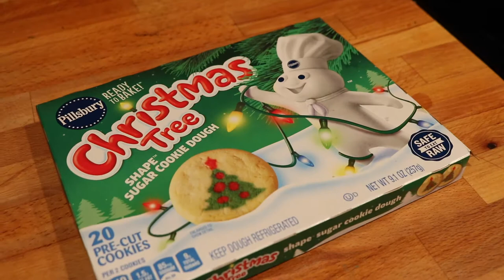RISSMAS DAY 2: Decorate Our Tree With Us | Farmhouse/Cabin Style Christmas Tree | 9ft Flocked Tree🌲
HELLO FRIENDS!

I'm pretty boring so instead of vlogging my boring life for the next 25 days, we're just going to get wrapped up together in the Holly Jolly Spirit together with 25 Holiday Themed videos!

With how different everything is this year and just the state of the world right now, I so hope these videos find you in a space to help bring you some joy and live through some fun holiday things especially if your holiday seasons isn't quite going as you anticipated.

Today we have a very fun day of decorating the tree! I am seriously so in love with how our tree came out 😍🥰😍 The tree itself if from Home Depot, the ribbons, star and most ornaments are from Hobby Lobby and there are also a few Walmart ornaments thrown into the mix as well. Is your tree themed?

Keep positive and Happy Holidays, y'all!